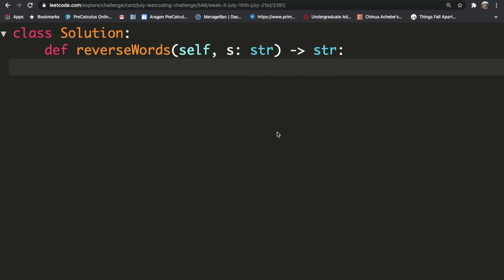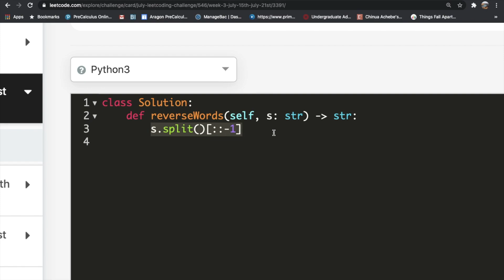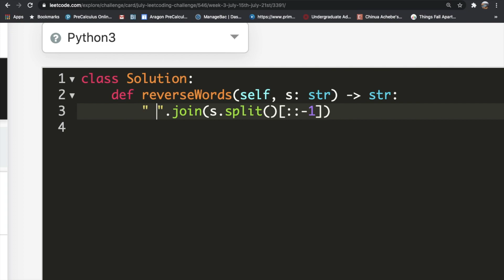Reverse Words in a String | Leet code 151 | Theory explained + Python code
This video is a solution to Leet code 151, Reverse Words in a String. I first give a theoretical explanation and then I go over its Python implementation.

Gear used:
Drawing pad